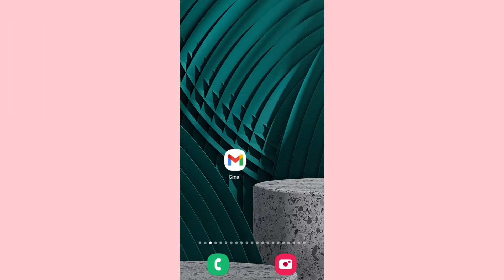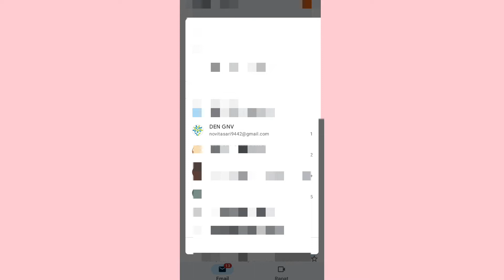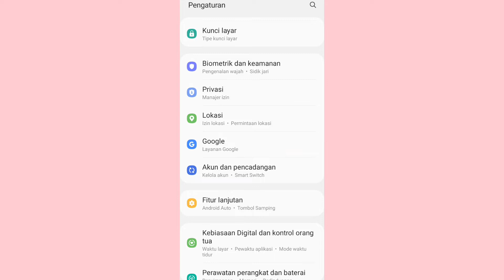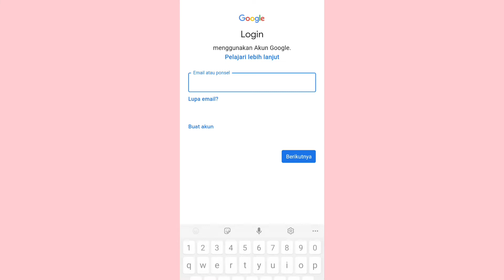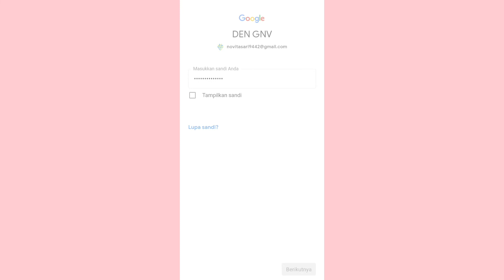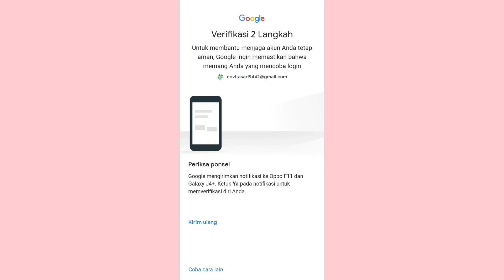cara memindahkan akun google dari hp lama ke hp baru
memindahkan akun google dengan cepat bila hp kamu baru dan kamu mau akun google kamu pindah di hp baru kamu caranya cukup mudah untuk akun google yang ada di hp lama kita pindah di hp baru untuk selengkapnya cara memindah akun google begini caranya